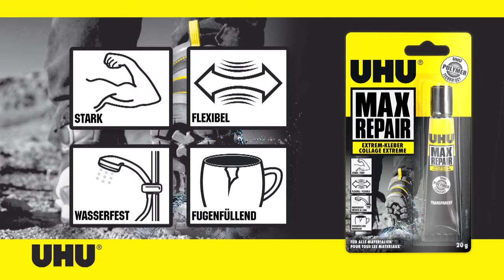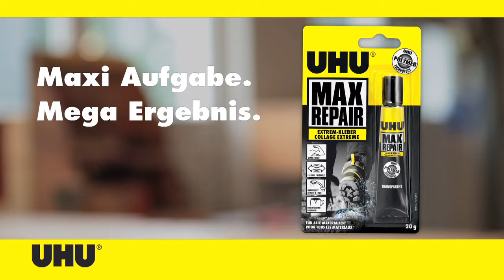UHU Max Repair Extreme - Für extreme Reparaturen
UHU MAX REPAIR
Extrem-Kleber, Extrem stark, Extrem flexibel, Wasserbeständig (spülmaschinenfest)
Fugenfüllend und überstreichbar
UHU MAX REPAIR Extrem-Kleber
UHU Max Repair ist ein extrem starker und flexibler Klebstoff für nahezu alle Klebefälle im Innen- und Außenbereich. Er klebt poröse und nicht-poröse Materialien. Er ist wasserbeständig (spülmaschinenfest), fugenfüllend und nach Trocknung überstreichbar. Er ist beständig gegen Vibrationen und Erschütterungen, gegen Temperaturen von
-40°C bis +120°C und UV-Licht (Klebung bleibt elastisch). Der Klebstoff ist transparent, lösemittelfrei und isocyanatfrei.

UHU Deutschland ist der YouTube-Kanal der bekannten Marke für Sekundenkleber, Alleskleber, Klebestifte, Bastelkleber, Montagekleber, Kraftkleber, Holzleim und Klebstoff jeder Art. Auf unserem Kanal gibt es regelmäßig Videos mit hilfreichen DIY-Anleitungen, Anwendungstipps und Informationen zu unseren Produkten.

Dazu gehören Bastelanleitungen für Kinder wie z.B. das Erstellen eines eigenen Schul-Mäppchens oder einem kreativen Stiftehalters, DIY-Dekotrends für Klamotten, wertvolle Produktinformationen für den Heimwerker-Bereich (montieren und reparieren) und Anwendungen im Kindergarten und in der  Schule. Der Hauptsitz von UHU ist in Bühl, Baden-Württemberg.

▬ Beliebte Videos ▬▬▬▬▬▬▬▬▬▬▬▬

▬ Social Media ▬▬▬▬▬▬▬▬▬▬▬▬▬▬▬